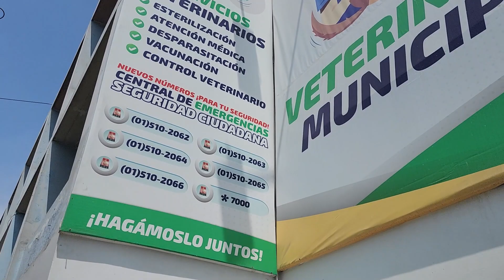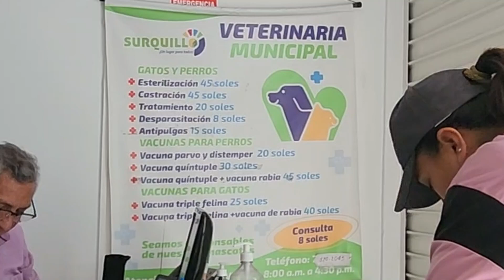What is a Peruvian VET Like? - Veterinary Clinic - Veterinaria 🇵🇪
So I was out in Peru and you get have your cats balls removed for only $15USD. What a deal! However, I didn't expect to go around town shopping for the thijngs the VET needed to do the surgery. What the!?!? Definately a weird experience! Neededless to say, the shopping list was done and the cats balls were removed. What a day!

This Peruvian Veterinary Clinic is like no other. They don't ask: Your name, your pets name, nothing! You just tell them want you want, hand over cold hard cash, and the rest is history. Mad!

This video shows our experience with a Peruvian VET or Animal Doctor. Check it out!

Address:
Veterinaria Municipal de Surquillo
Manuel Irribarren 1015, Surquillo 15047, Peru

Video Title: What is a Peruvian VET Like? - Veterinary Clinic - Veterinaria 🇵🇪

Video File Created Date: 30 November 2022 (Video may or may not have been captured on this date, it shows the date the video was last converted.)

-- GinkoSolutions.com